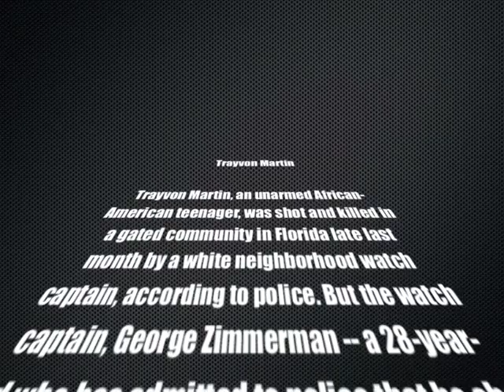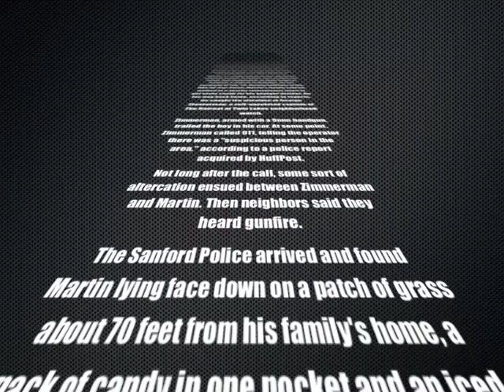Special K Talks Trayvon Martin Part II